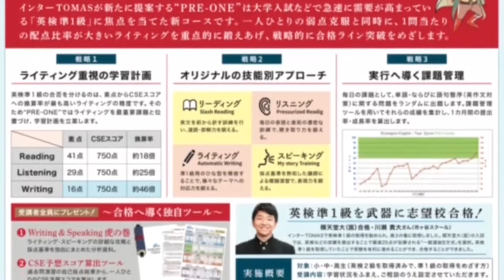Dictation Challenge (PRBeg 英検5級〜4級 初級) No.662